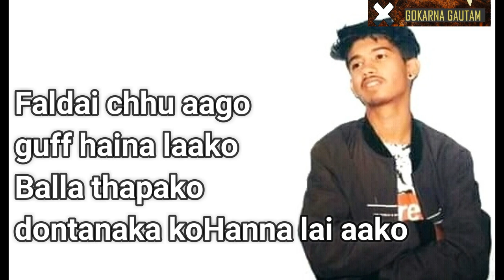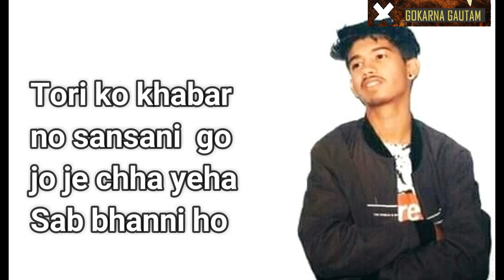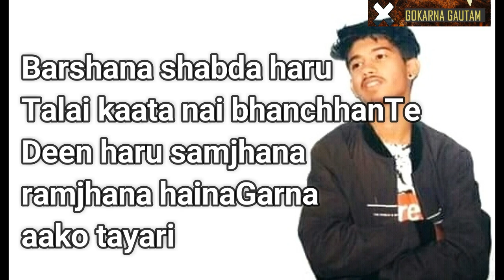Tori- KingAjex _ lyricsvideo 2019 by Rk Gokarna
धन्यवाद ।